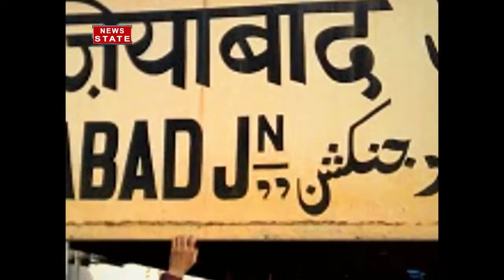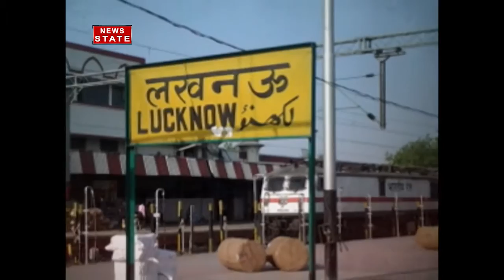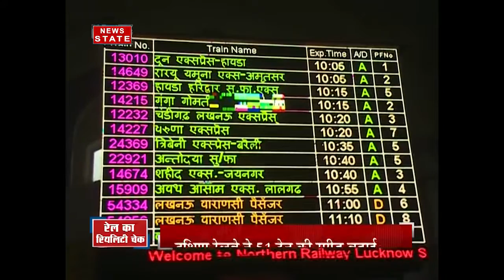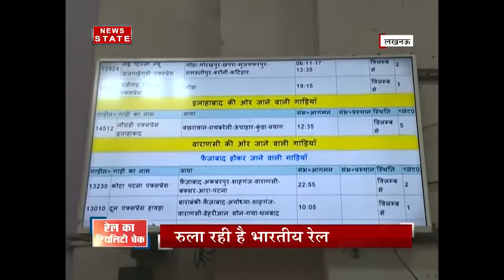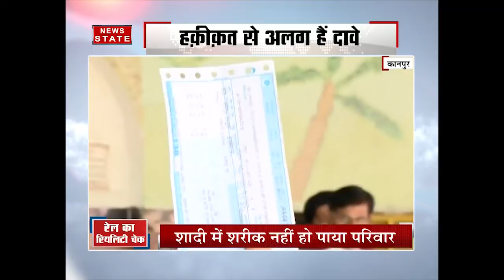Reality check of rail, know what is the reality of railway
Railway time  table have been changed since November 1, along with that it has been said to superfast many trains, but what is the real reality of the railways? How much and what changes have been made in this.